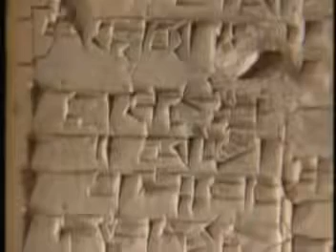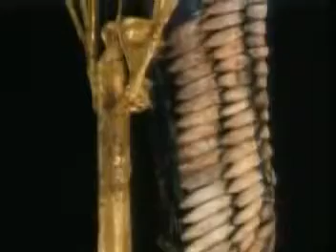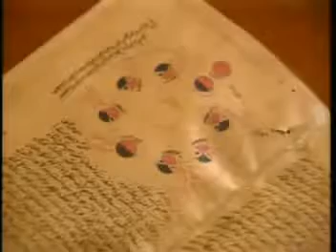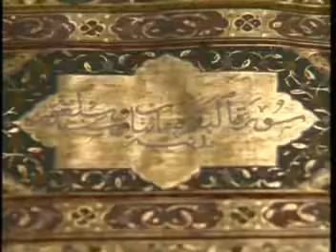Iraq The Cradle Of Civilization - Documentary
After thousands of years as a hunter/gatherer, man built the first cities 5,000 years ago on the banks of the Euphrates in Southern Iraq.

Civilization began.

City life transformed the human race with the glorious cultures of Mesopotamia such as Ur, and Babylon.